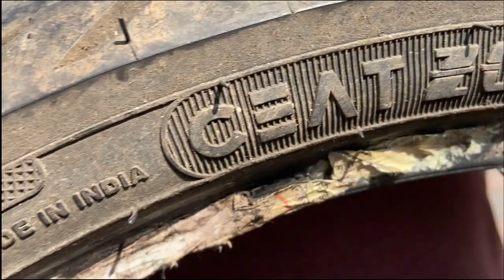MY KTM DUKE 390 IS READY !! service ,clutch plate ,chain sprocket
this video is about my ktm duke 390 that she is completely ready to go. work done was service chain sprocket change clutch plate issue new tyre
and another bike ktm duke 200 is now 4 year old

do watch and share hope you liked it ❤️